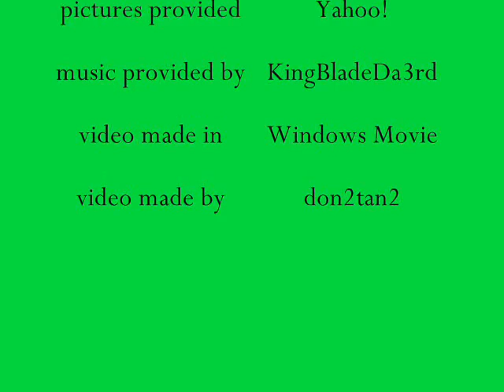A Pokemon Slideshow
Not really that good.